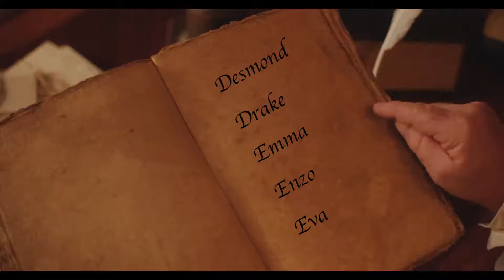Santa Says Hi To Emma - Nice List - You Are Good To Your Family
Santa Says Hi To Emma!

Is your child's name not listed on Youtube?
Generate your own Santa video here. Supports all names and a vast list of reasons why your child is on the Nice List!

Name: Emma
Santa List: Nice
Reason: You are Good To Your Family
Location: Your Home